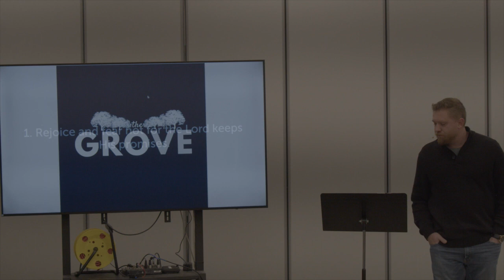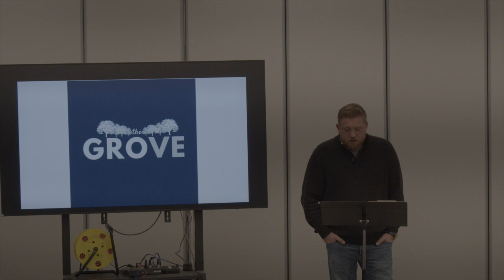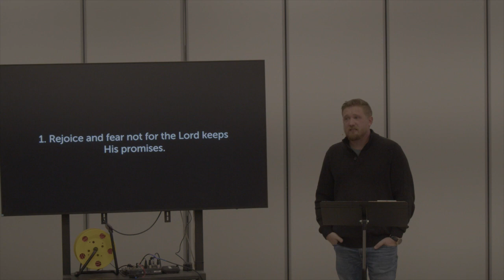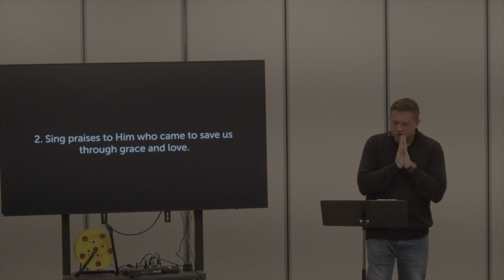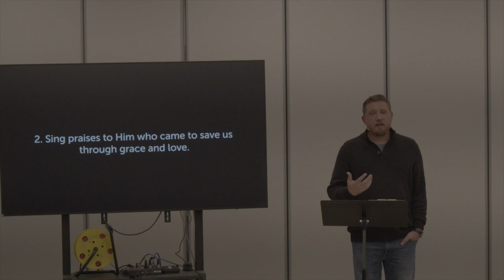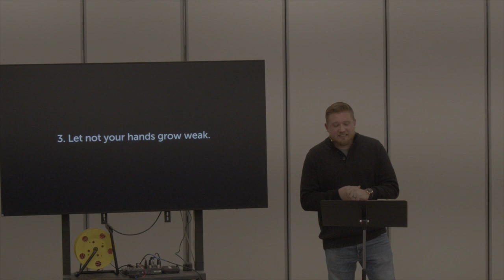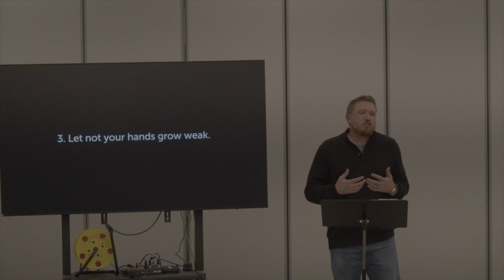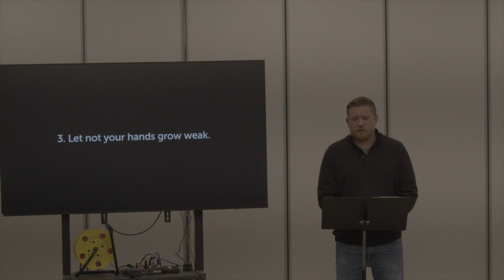Can I Trust that God Will Save?| The Grove| Jared Campbell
A message by Jared Campbell on 12/11/22.